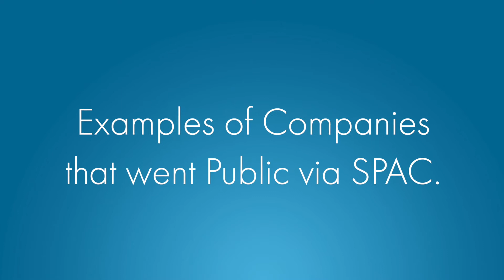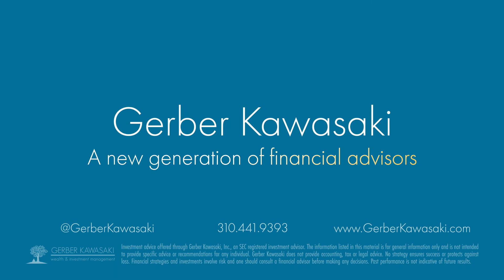How To: What is a SPAC?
What's a SPAC? And how have they raised over 87 BILLION?! On this week’s episode, Financial Advisor Ziad Hijazi and Host Mia Samson explain Special Purpose Acquisition Companies. Last year we saw almost 200 companies use this method to go public, but how exactly does it work? As always, let us know what topics you would like us to cover next!